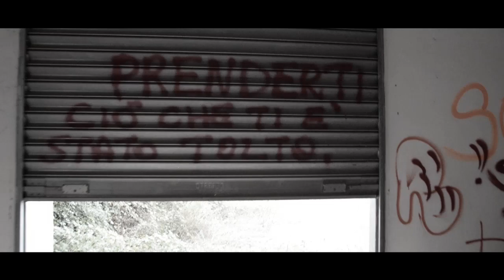DENNY LOE - SENIOR (Prod. Dj Exy)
Senior è il singolo che presenta Denny Loe per Kira Records.

Registrato, mixato e masterizzato a Lo Studio da Fuji.
Riprese e montaggio: Simone Falasca
Produzione musicale by Dj Exy